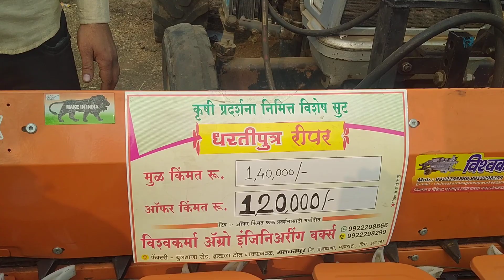Reaper machine गेहू, सोयाबीन,उडीद, मका,कापणी यंत्र# राज्यस्तरीय सिल्लोड कृषी महोत्सव #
शेतकरी जगाचा पोशिंदा .
शेतकरी असता सक्षम शेत पिकेल भक्कम.
बळीराजा तु घेऊ नको फाशी जग राहील उपाशी.